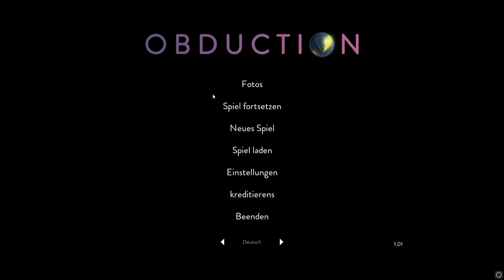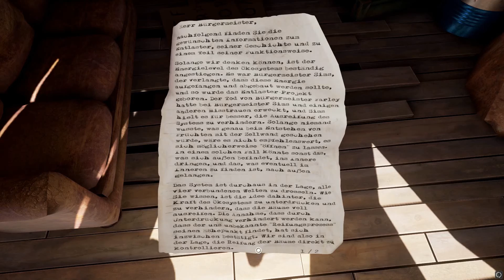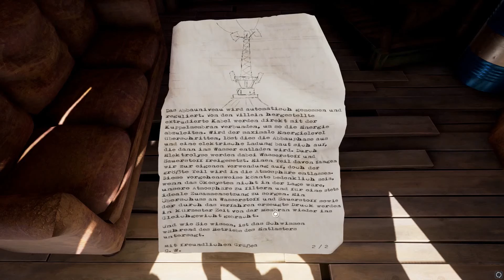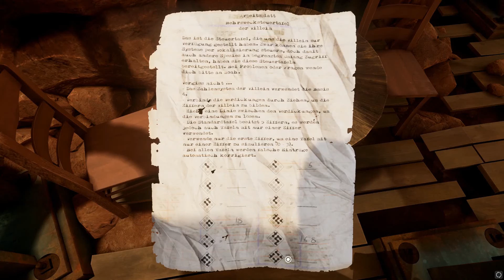Obduction German Gameplay Part 9 | Ein Blick in die Sterne ! | Let's Play Deutsch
Endlich kommen wir voran und erfahren immer mehr Dinge.
Einige Fragen bleiben noch immer , aber diese werden wir auch noch lösen.

Das beste daran ist der Baum mit seinem Weltall.
Frage mich nur was das sein soll?

Na dann mal spiel Spaß
Hier wollte den Bärliner unterstützen oder ein Abo da lassen?

Finally, we are making progress and getting to know more things.
Some questions still remain, but this we will solve yet.

The best thing is the tree with his universe.
Just wonder what should be?

►Gamingmeile Online Magazin :Start  DATE  2.2.2016

Publisher : Cyan Inc.